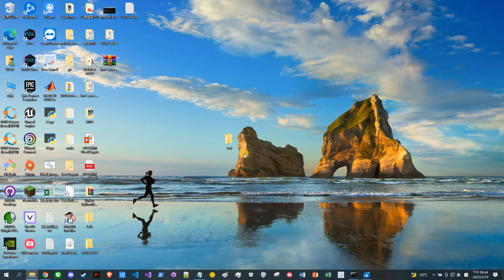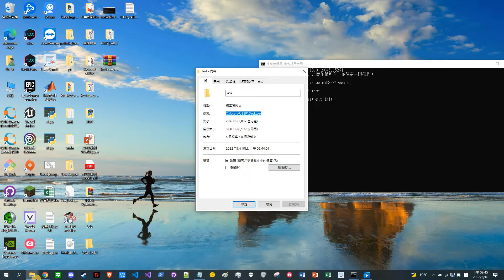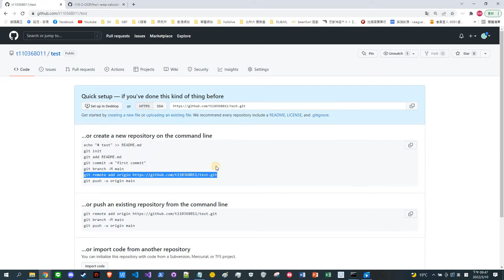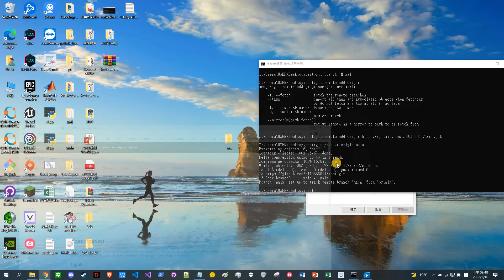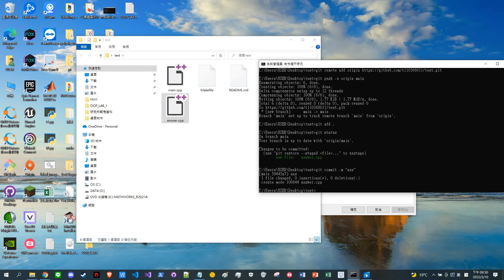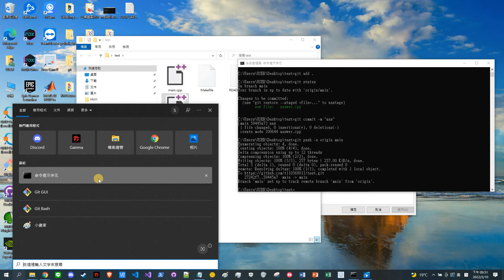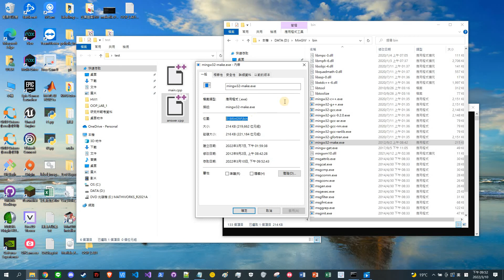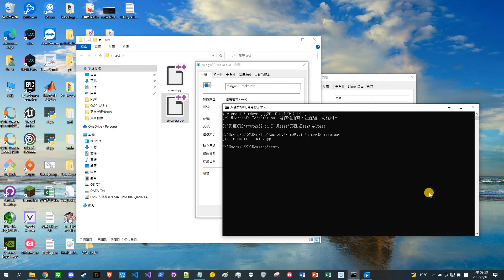OOP GitHub作業上傳示範(無聲版)